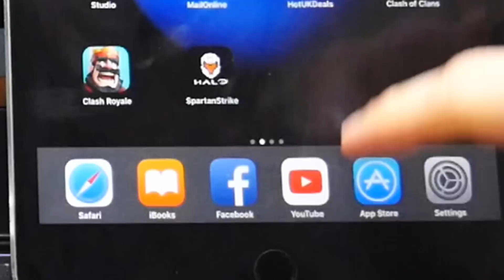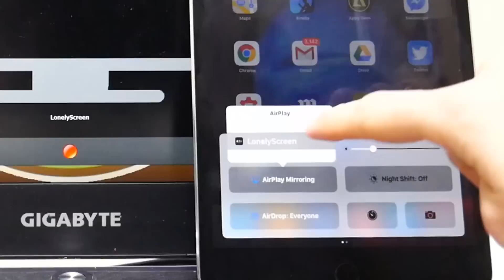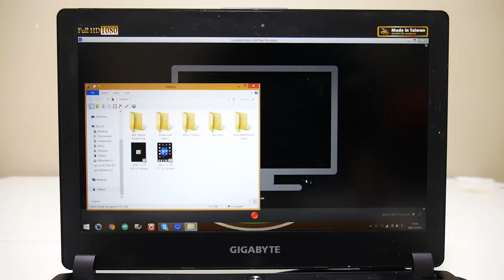How to Record Your iPhone and iPad Screen on a PC for Free without Jailbreak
If you're fed up with the iOS app solutions for recording your iPhone or iPad screen that consistently disappear and are unreliable then this could be the solution.

Lonely Screen allows you to stream your iPhone or iPad to your PC or Mac and you can record it too... and it's free... and it doesn't require jailbreak... and it will never get revoked! Interested? Watch and find out.

Tune (when used) Robotaki - Raton Laveur